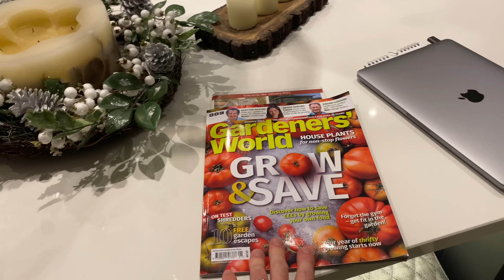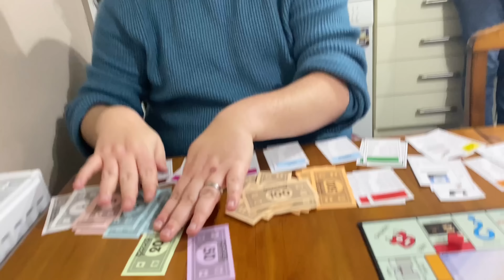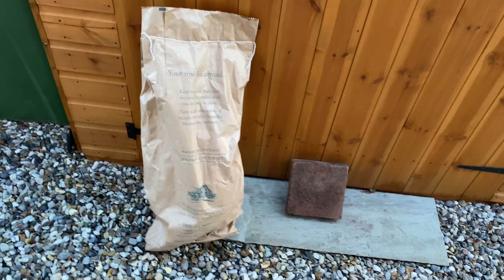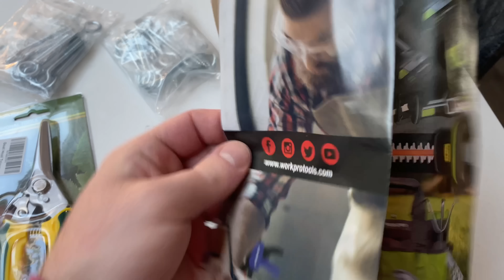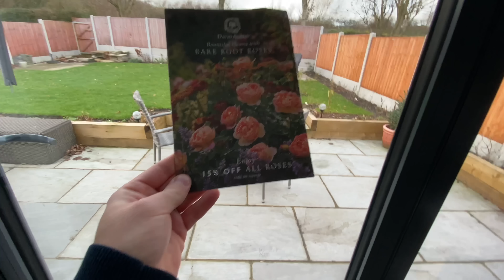Weekly Home and Garden Vlog: Starting the New Year with 5 New David Austin Roses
Welcome to our weekly home and garden vlog! Join us as we document our lives over the past two weeks and ring in the new year with a slice of our very British life.
 In this week's episode, we're excited to share our new year mini garden makeover with you. We'll be planting 5 new David Austin roses, and give you a sneak peek at the beautiful varieties we've chosen. This is a must-watch for any gardening enthusiast, or anyone who loves a glimpse into a traditional English home and garden.

WORKPRO Mini Bolt Cutter 8-inch/210mm, Cr-V Wire Cable Cutter, Spring Snips Clippers with Soft Anti-Slip Handle

8-inch Multipurpose Footrot Shears

1/16 Wire Rope Picture Wire, 304 Stainless Steel Wire Cable, 100m/328ft Length

fiXte® 75mm BZP (3 inch) Steel Screw in Vine Eyes - Pack of 20 - Silver

Tefal EasyFry 9-in-1 Air Fryer Oven, Grill and Rotisserie 8 Programs inc Dehydrate, Roast, Bake and Toast Black 11 Litre Capacity FW501, 2000W

You'll get £15!
We get £15!
(When you checkout from your first purchase.)

HELLOFRESH! (AD)

Terms & Conditions of the Discount Offer
The Free Gifts will be awarded as part of our loyalty challenge. You will receive a surprise treat in your 4th box, and two further vouchers when you purchase your 6th and 8th box respectively. Boxes must be ordered within 12 weeks to receive a reward.

Enjoyed our vlogs? Tip Us A Coffee…

Would you like us to Vlog at your attraction, hotel or restaurant?

Grab yourself your favourite drink, sit back and enjoy a small slice of our very British life!